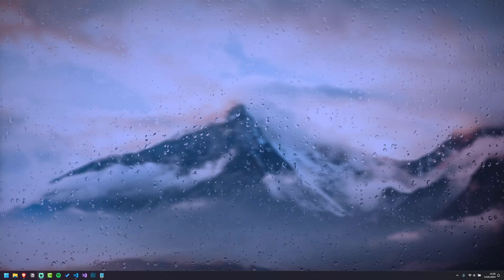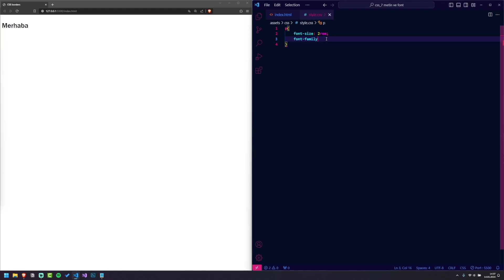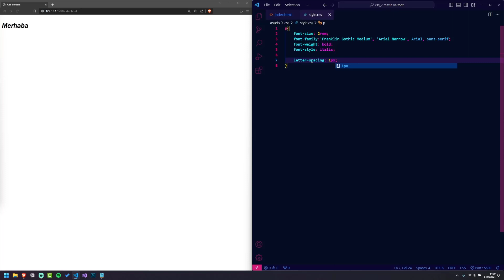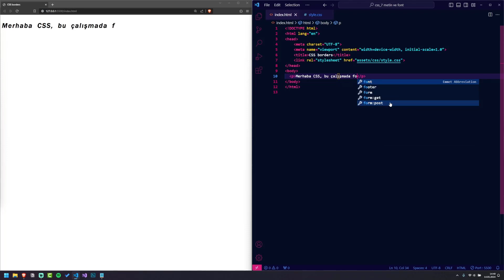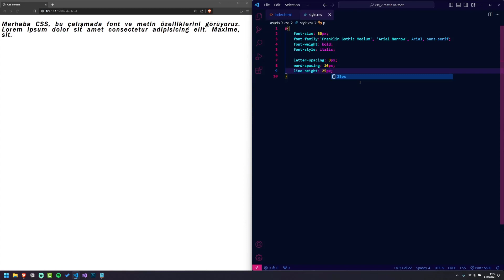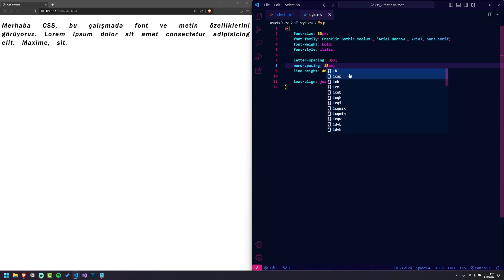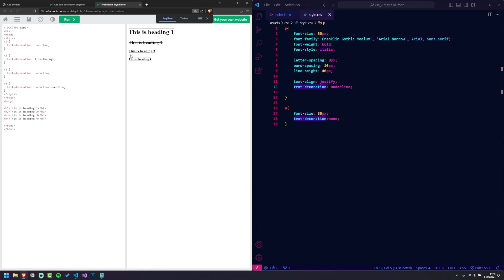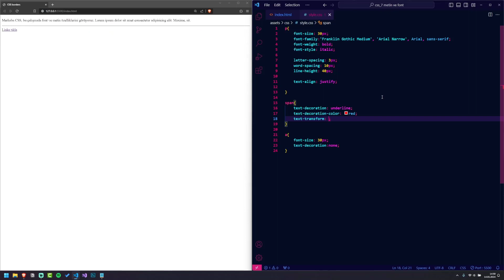CSS temelleri #5 Sık kullanılan etiketler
Selam millet!
Front-End ve Web geliştirme konusunda CSS çok önemli bir yer taşır. En temelden başlayarak gittiğimiz bu yolculuğun 5. bölümünde şunları öğreneceğiz;

Video içeriği;
color
padding
width
height
font-size
text-align
lorem ipsum